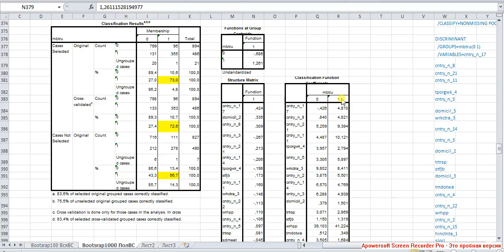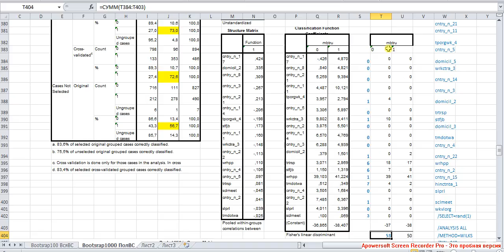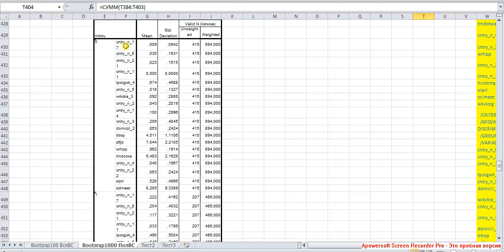Дискриманализ 5 / Discriminant Analisys 5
Средние значения предикторов для каждого класса (участвующих в профсоюзе и не участвующих). Wilks' Lambda каждого предиктора.